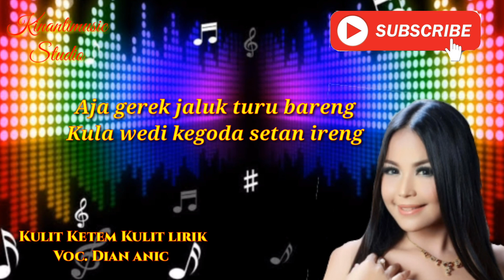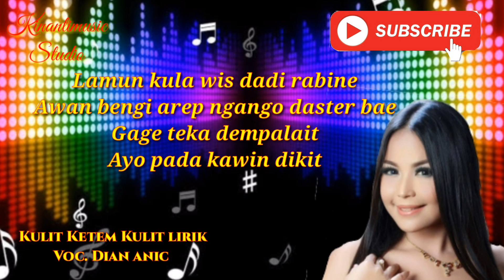KULIT KETEMU KULIT LIRIK l DIAN ANIC l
Lirik Lagu tarling terbaru kulit ketemu kulit
Voc. Dian Anic